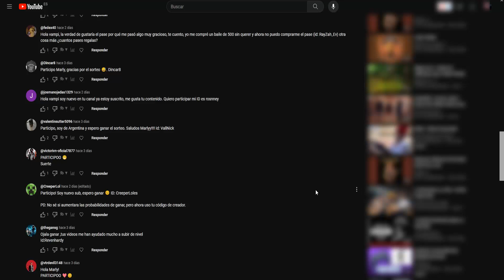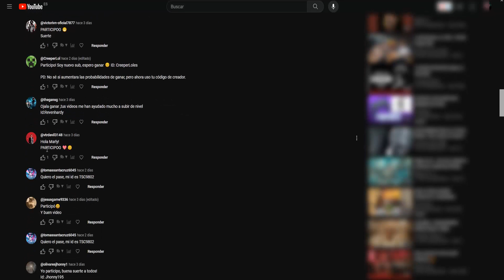🎁GANADOR DEL SORTEO ESPECIAL INICIO DE TEMPORADA 4 :CAPÍTULO 4 FORTNITE ⭐ PASE DE BATALLA 🦇🧛‍♀️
Wolaaaaaaaaaaaaaaa Vampirillos! ^^
Aquí os traigo el vídeo sacando al ganador del sorteo del pase de batalla para este inicio de la temporada 4, capítulo 4.

🎁⚠️REQUISITOS PARA TODOS LOS SORTEOS (Se comprobará):
Estar suscrito/a al canal de Youtube y darle like al vídeo del sorteo (este vídeo) ⚠️
 Pendiente de que el ganador aporte las pruebas de que ha cumplido todos los requisitos. Tenemos 2 suplentes sacados también.
Felicidades al ganador!